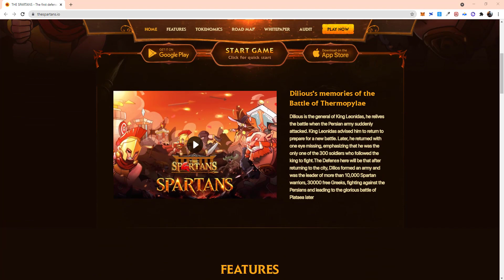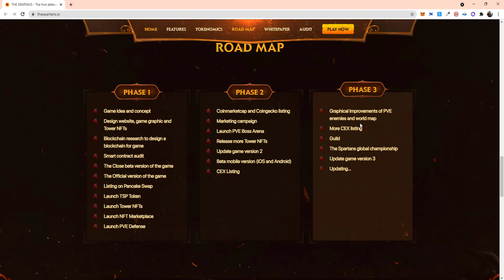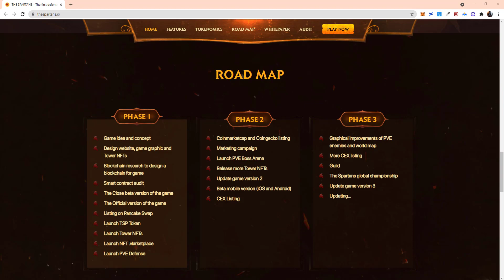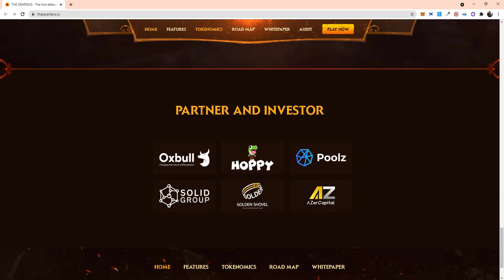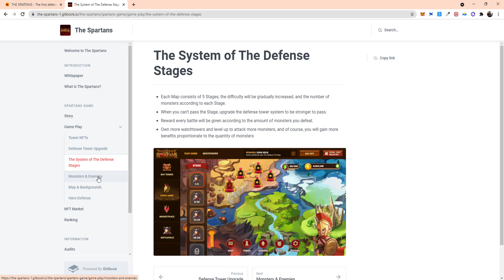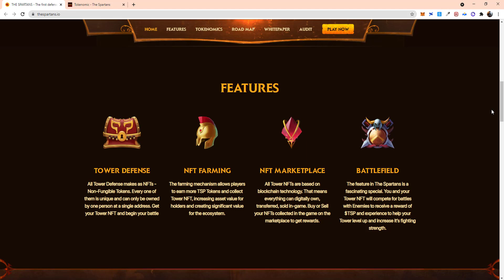The Spartans | Game NFT chiến lược phòng thủ dễ chơi, dễ kiếm tiền bên BSC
The Spartans: trò chơi NFT chiến lược phòng thủ, chống lại quái vật

The Spartans là trò chơi RPG thể loại chiến thuật phòng thủ đầu tiên trên Binance Smart Chain.

Hệ sinh thái là sự kết hợp giữa NFT gaming và DeFi, cho phép người chơi vừa giải trí vừa có thể kiếm được lợi nhuận từ việc hoàn thành các nhiệm vụ và giao dịch trên NFT Marketplace.